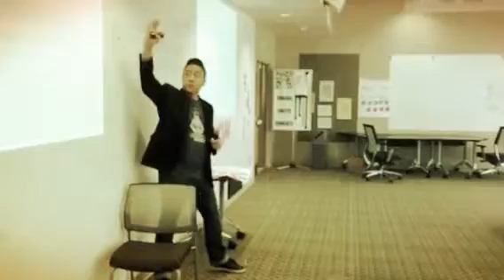Startup Weekend Valencia College Edition SWValencia (Crea